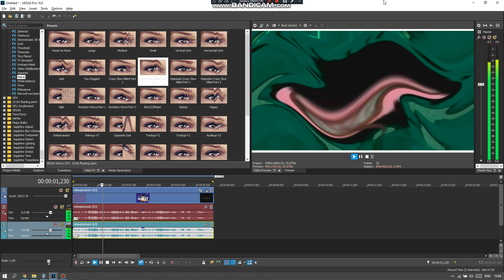How to make G Major 100's Crazy Slow Killed